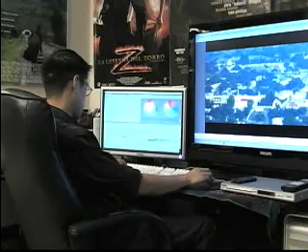06 12 09 ROGELIO ALMEIDA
A young Hispanic man has become a filmmaker and will be presenting his 1st film, "Yveete", at the Oklahoma City Museum of Art tomorrow.